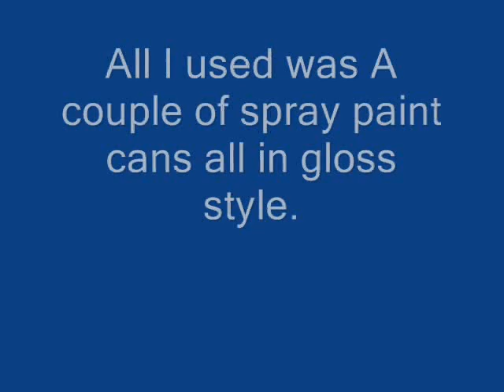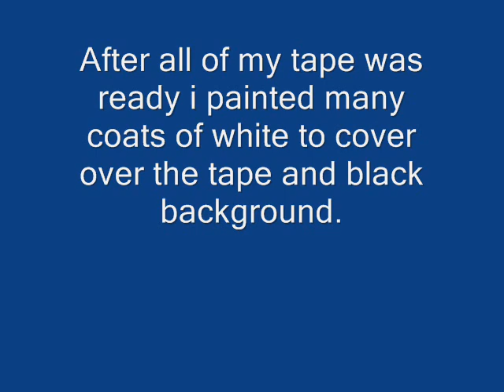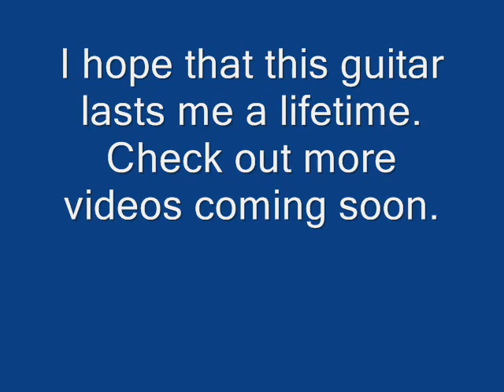5150 replica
My 5150 EVH Replica just like the 25 Grand One